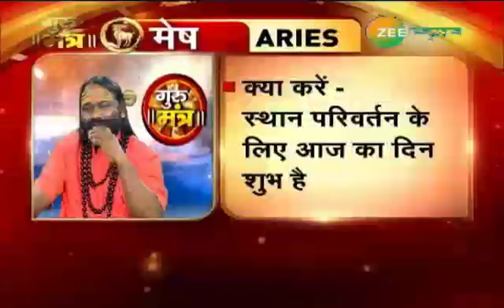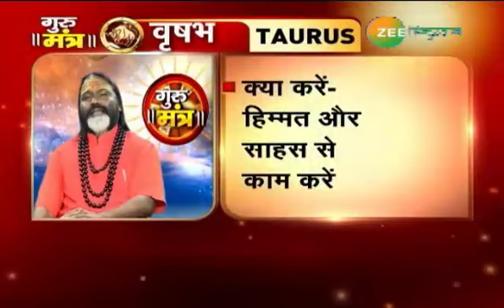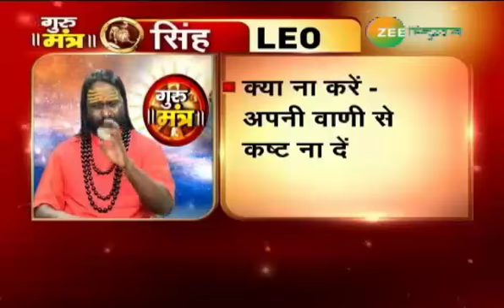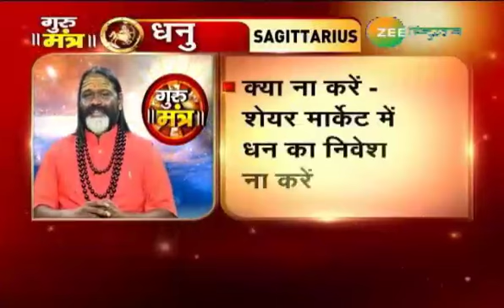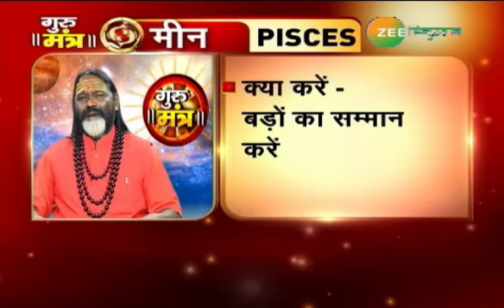Guru mantra: जानें कैसा रहेगा आज आपका दिन ....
Know what astrology and the planets have in store for you today.Knowing what your stars today have in store for you is a good idea as it can help you plan ahead. Watch Today's horoscope with Daati Maharaj.

कैसा रहेगा आज आपका दिन? जानें आज का राशिफल और अपने दिन को बनाए बेहतर। दाति महाराज बताएंगे कैसे आएगी घर में शांति और कैसे मिलेगा धन का सुख। देखें खास कार्यक्रम गुरुमंत्र।

About Channel